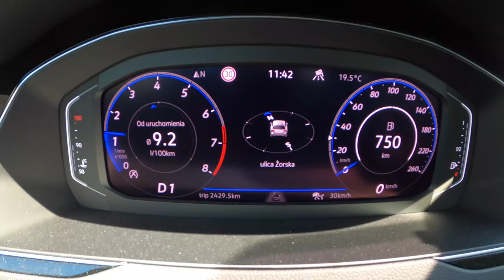NEW VW Passat B8 R-line 2021 [1.5 TSI EVO 150 HP] | 0-100 | POV Test Drive #779 Joe Black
Car: Volkswagen Passat B8 Variant Facelifting R-line 1.5 TSI EVO 150 HP 2021

0:00 Intro
0:04 Walk-around and interior
0:46 Off-road
1:13 Acceleration
1:26 Highway
2:54 City drive
7:55 Tunnel
8:53 Engine view
9:05 Fuel Consumption

Engine: 1.4L Petrol (Gasolina) 4-cylinders
Displacement (cc): 1498
Power: 110 kW/150 hp
Torque: 250 Nm
Transmission: 7-speed automatic
Traction: FWD ( Front-Wheel Drive )

Acceleration (0–100 km/h): 8,9 s.
Acceleration Joe (0–100 km/h): 8,8 s.

Fuel Tank Capacity: 66L
Total Range: 977 km
Weight: 1435 Kg
Cargo Space: 650 Liter
Model: 2021
Base Price: 32.450 EUR

Driver: Joe Black
Video: GoPro Hero 9 Black / Sony a6300 + Sigma 16mm f1.4
Audio: Zoom H2n (recorder) & Roland CS-10EM (binaural microphones)
Edit: MacBook Pro / Final cut Pro X